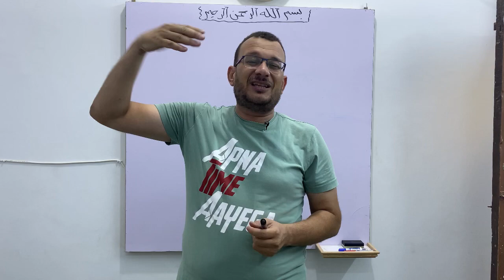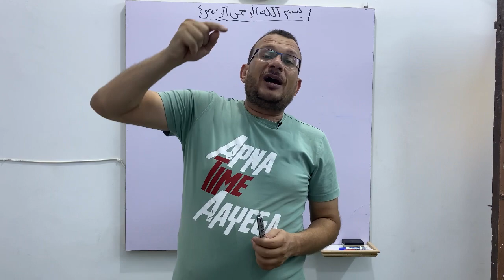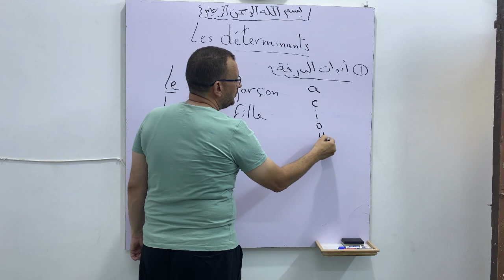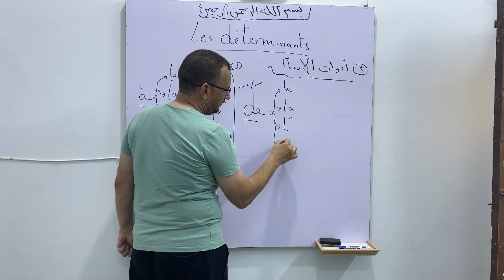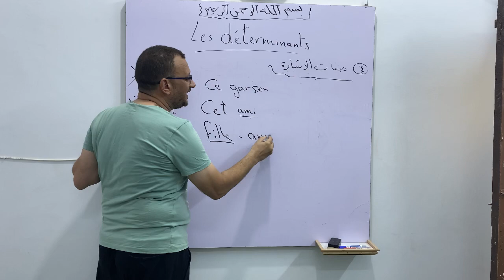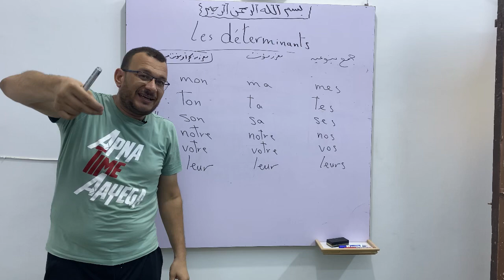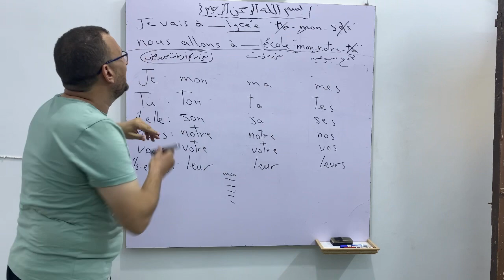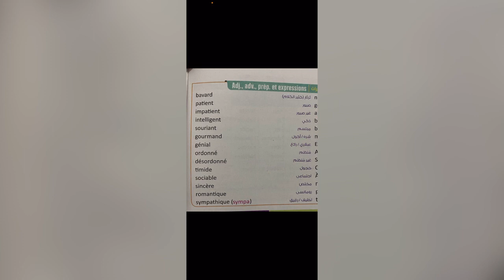الحصه الاولي من الكورس التاسيسي لمراجعة قواعد اللغه الفرنسيه للصف الثاني الثانوي